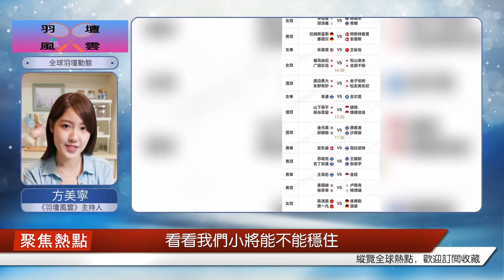印度公開賽今天值得一戰。三位男單冠軍與安賽龍、李梓嘉和喬納坦交手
印度公開賽第三日，今天精彩了，好戲連臺，尤其是男單，石宇奇對陣安賽龍（世界第一）、李詩灃對陣李梓嘉（世界第二）、趙俊鵬對陣喬納坦（世界第四，上周第三，被金廷超越了）！